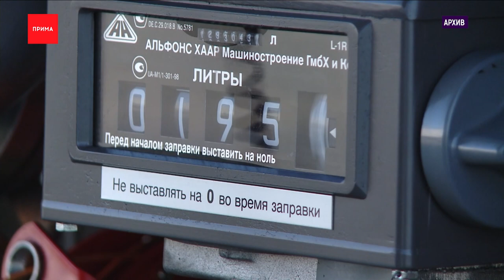Сразу два самолета экстренно сели в красноярском аэропорту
Сразу два авиапроисшествия в небе над Красноярском. Накануне вечером якобы из-за трещины в лобовом стекле пассажирский Boeing авиакомпании «Россия» экстренно вернулся в наш аэропорт. Ещё один борт, из Москвы, аварийно сел из-за пьяных выходок дебошира.

В первом случае самолет авиакомпании «Россия» летел из Красноярска в киргизский город Ош, но вернулся из-за серьёзной поломки — изначально сообщалось, что пилоты заметили в кабине трещину на лобовом стекле. Но позже появилась информация о другой поломке, но в чём именно дело — не уточняется. Boeing пришлось кружить над Красноярском и вырабатывать топливо. В итоге, самолет сел удачно. Ещё одно ЧП закончилось оскорблениями и вызовом авиа полиции.

Борт S7, летевший из Москвы в Благовещенск, вынужден был сесть в Красноярске — мужчина перебрал с алкоголем, кричал на попутчиков, толкал стюардесс и бил кулаками в стены. До приземления дебошира дважды связывали. А когда передавали полицейским, смельчак уже вёл себя тихо и покорно. Рейс задержали на два часа.